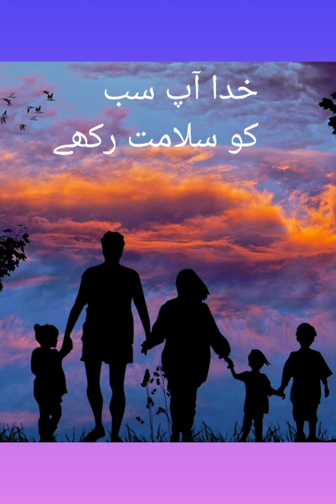Murree incident 2022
Murree incident